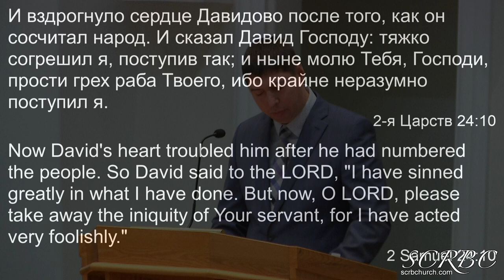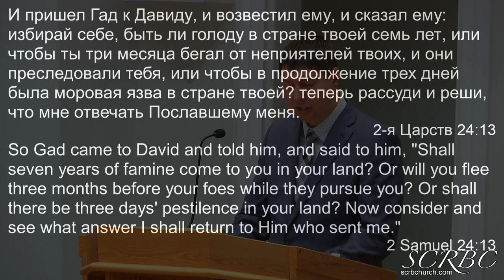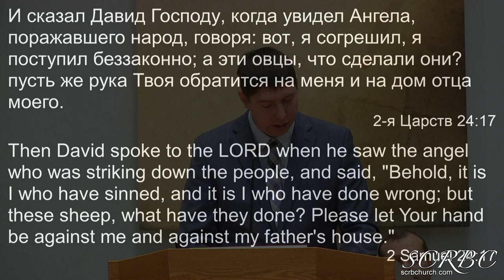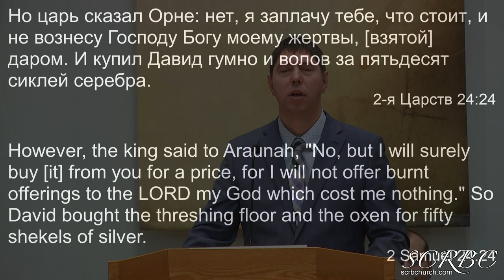02 07 2021 Милосердие Божие. П. Гальченко